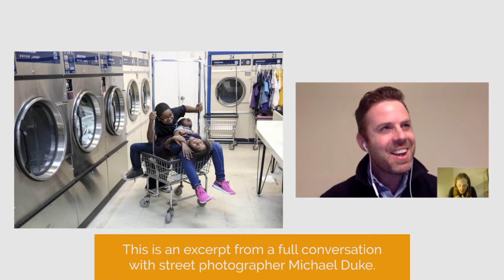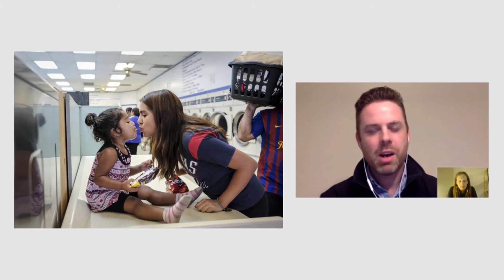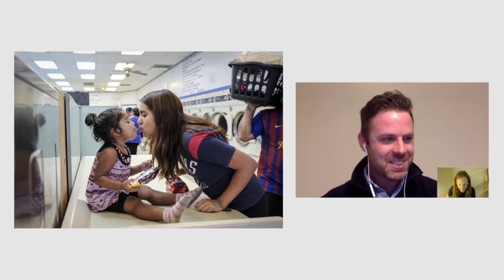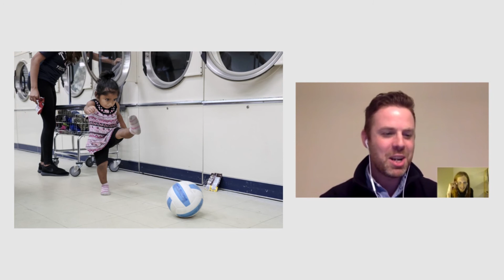Starting With A Story - Street Photography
Here is an excerpt from my full conversation with street photographer Michael Duke. Here he talks about his obsession with laundromats and the stories they hold.

[Social Links]

[Equipment]

You can support Redd Photo by using these links to buy Your gear:

Main Video Camera - Sony a5000
Microphone - Zoom H2n
Photowalks - Nikon D600
Photowalks - Nikkor 50mm ƒ/1.8D
Photowalks - GoPro Hero4 Session
Photowalks - Black Rapid RS-7 Camera Strap (Black)

[Software]